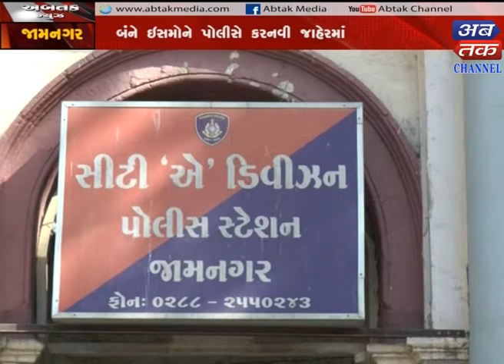Jamnagar : Police arrested two people who were indifferent commentators on